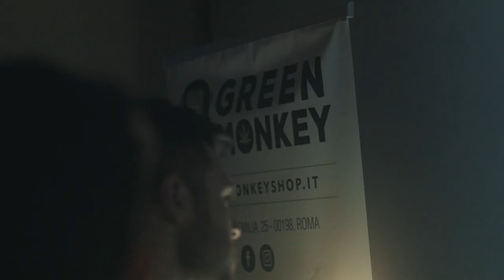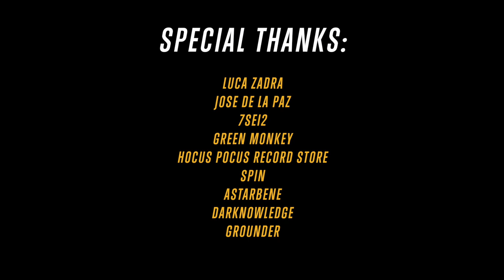Do Your Thang Records 2nd Anniversary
28 Aprile 2018 @ Locanda Atlantide (Roma)

w/ Alan Beez | Dj Dibba | Dr. Greenspoon | Jekesa | Pacman XII | Panz | Penny | Rubber Soul | Sealow | SWED | White Boy | William Pascal

Regista: Luca Zadra
Direttore di scena: Jose De La Paz
Visual: Darknowledge
Con la partecipazione di Dj Brush e Giulia Lorenzoni

Video by: Grounder